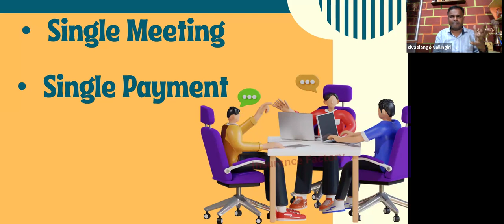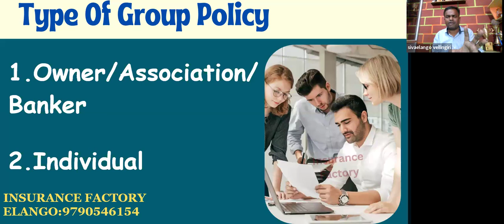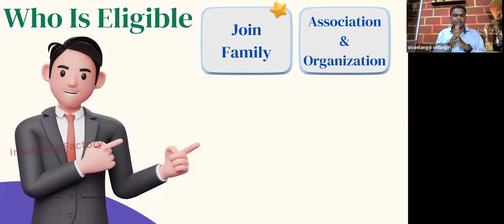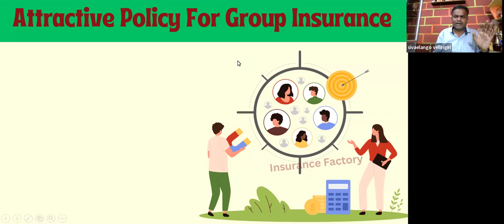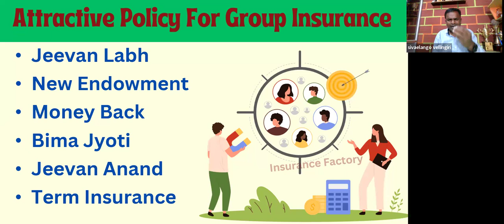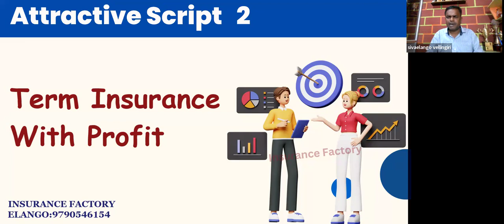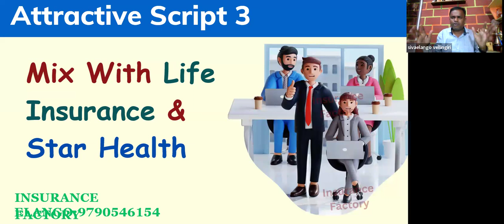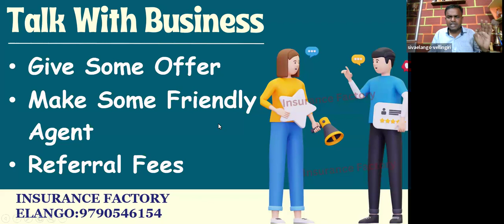Group Policy For Life Insurance | New Concept | Explained In Tamil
In this video, we unravel the concept of Group Policies, their types, eligibility criteria, and the plethora of benefits they offer.

Group Policies in life insurance are designed for ease and efficiency. Imagine a scenario where you can secure multiple policies with a single meeting and a single payment. That's the beauty of Group Policies - simplifying the insurance process while offering comprehensive coverage.

In this insightful discussion, we explore two main types of Group Policies:

1. **Owner/Association/Banker Group Policy:** Tailored for organizations, associations, and financial institutions, this type of policy streamlines insurance for a group under a common umbrella.

2. **Individual Group Policy:** Catering to individuals, families, labour groups, and self-help organizations, this policy extends the benefits of collective insurance to diverse groups.

Who is eligible, you ask? The eligibility criteria are broad, encompassing various segments of society:

- **Joining Families:** Extend coverage to your entire family under one policy.
- **Associations and Organizations:** Organizations can ensure their members' well-being with group insurance.
- **Labor Groups:** Protect the workforce by providing them with comprehensive insurance coverage.
- **Self-Help Groups:** Empower communities to safeguard their members' future through collective insurance.

But wait, there's more! Group Policies aren't just about convenience; they offer a range of attractive benefits that make them a preferred choice:

- **Cost-Effective:** Enjoy reduced premiums and administrative costs compared to individual policies.
- **Comprehensive Coverage:** Provide extensive coverage to a large number of individuals under a single policy.
- **Customizable Options:** Tailor policies to meet specific group needs and preferences.
- **Easy Administration:** Simplify policy management with streamlined administrative processes.
- **Agent-Friendly:** Agents benefit from attractive scripts designed to effectively communicate the advantages of Group Policies to potential clients.

Join us as we navigate through the world of Group Policies in life insurance, uncovering their potential to protect and empower individuals and organizations alike.